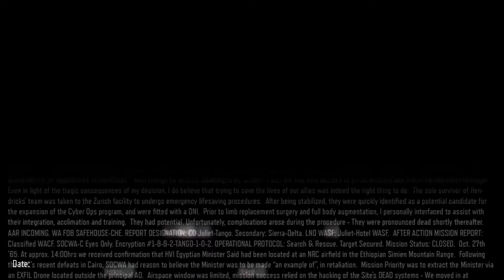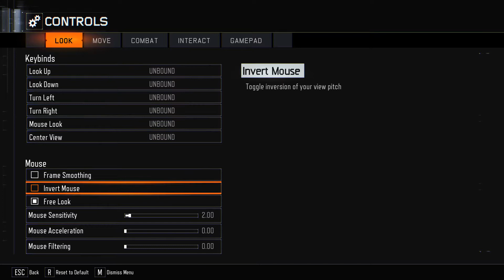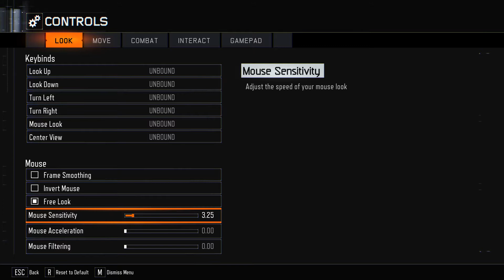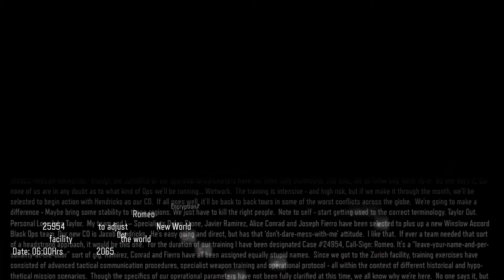Call of Duty: Black Ops 3 - Part 1 - Walkthrough Playthrough Gameplay No commentary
Call of Duty®: Black Ops III Zombies Chronicles Edition includes the full base game and the Zombies Chronicles content expansion.

Call of Duty: Black Ops III combines three unique game modes: Campaign, Multiplayer, and Zombies, providing fans with the deepest and most ambitious Call of Duty ever.

The Zombies Chronicles content expansion delivers 8 remastered classic Zombies maps from Call of Duty®: World at War, Call of Duty®: Black Ops and Call of Duty®: Black Ops II. Complete maps from the original saga are fully remastered and HD playable within Call of Duty®: Black Ops III.